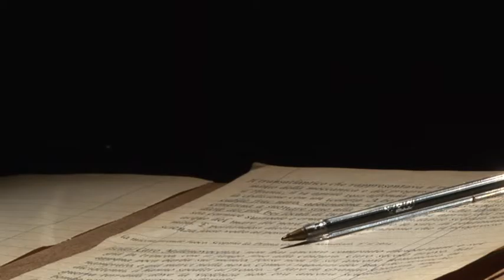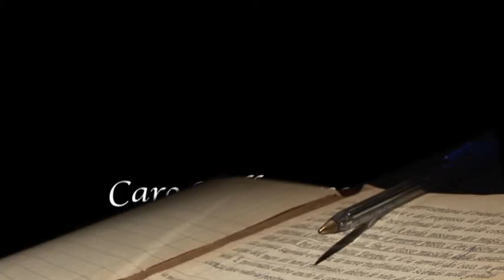Promo Caro Millenovecento ricordi e accordi del secolo breve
Il Trio Chitarristico di Roma presenta Caro Millenovecento di Fabio Renato d'Ettorre e Patrizia La Fonte con Patrizia La Fonte, Marco Cianchi, Fabio Renato d'Ettorre e Fernando Lepri